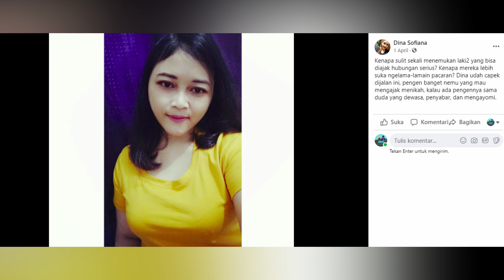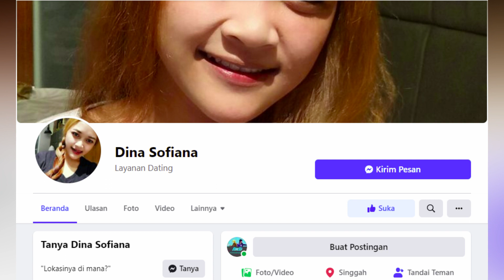Dina Gorontalo Cari Jodoh Online Serius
CARI JODOH ONLINE SERIUS 2021

Dina Sofiana, janda cantik, imut, ramah, sopan dan pintar ini, sudah 3 tahun hidup menjanda. Dina mencari sosok pria idaman yang akan dijadikan pendamping hidup barunya, dengan kriteria perjaka atau duda dengan usia antara 30 sampai dengan 45 tahun, mau menerima dan menjadi ayah dari anak-anaknya, pekerjaan apa saja yang penting halal, bukan peminum dan penjudi, dan yang ngga kalah penting yaitu harus seiman dan taat beribadah.

Adakah pria idaman disini yang sudah siap lahir batin untuk meminang janda manis ini?